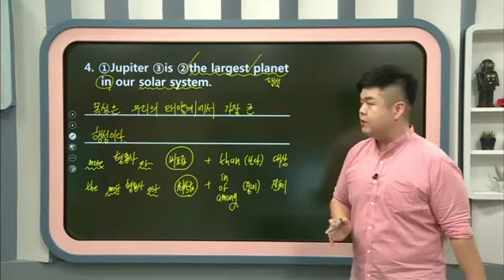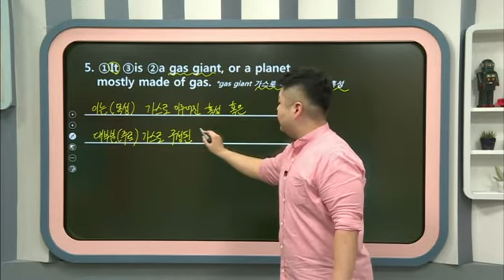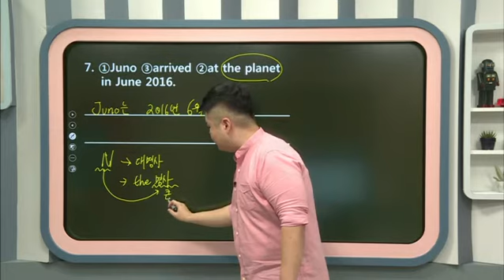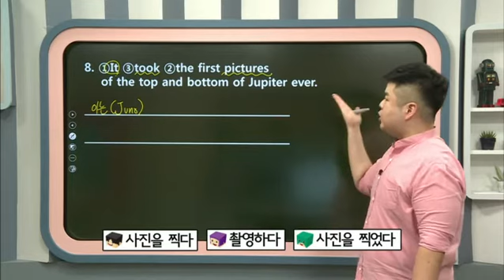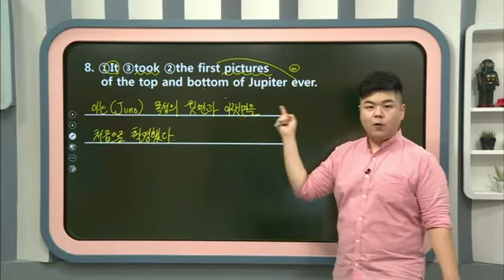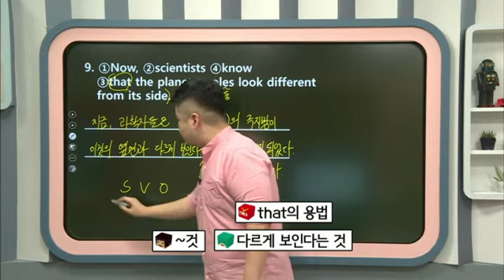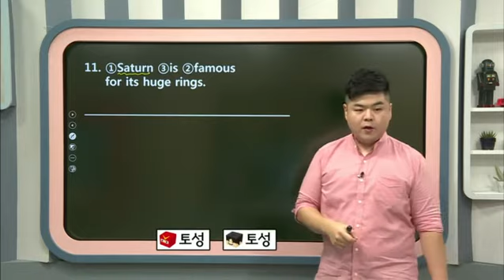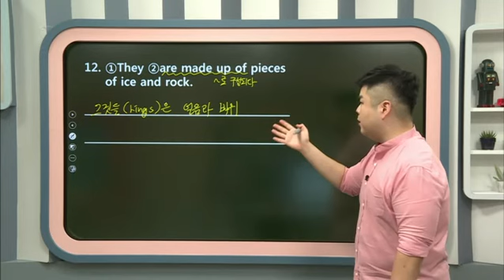라이브클래스-원 포인트 레슨 - [박효준의 술술영어] New Images of Our Neighboring Planets_#002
[박효준의 술술영어] New Images of Our Neighboring Planets,